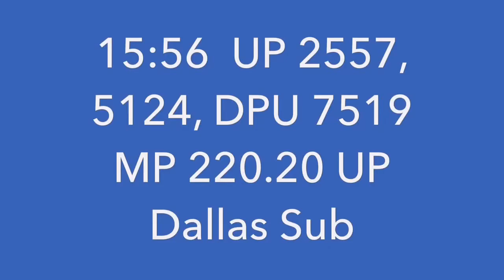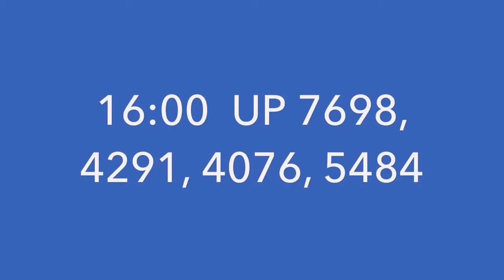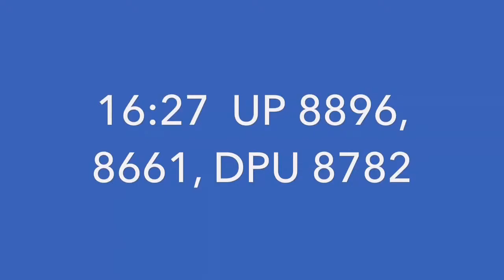Dallas, Texas - 11/13/2015